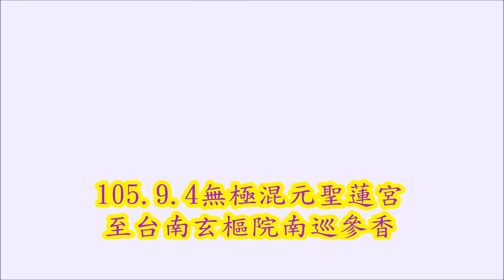1050904無極混元聖蓮宮南巡參香無極混元玄樞院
1050904無極混元聖蓮宮南巡參香無極混元玄樞院